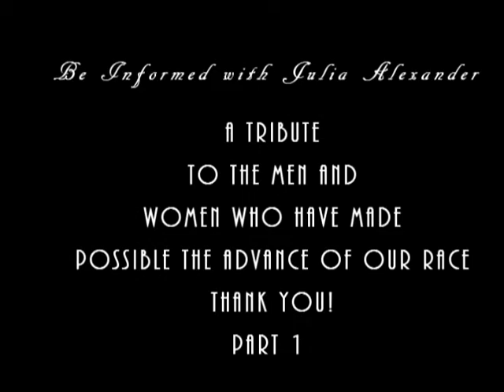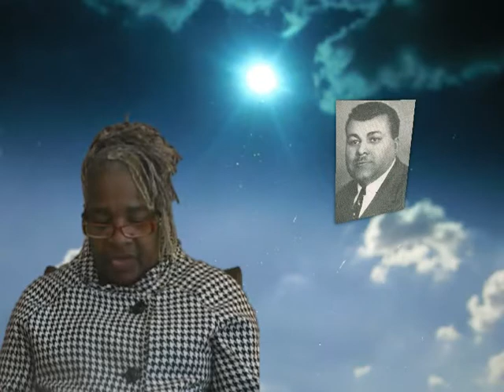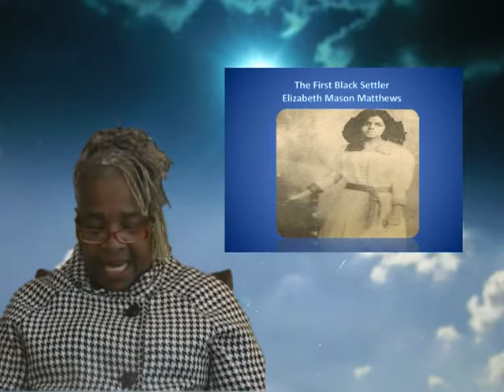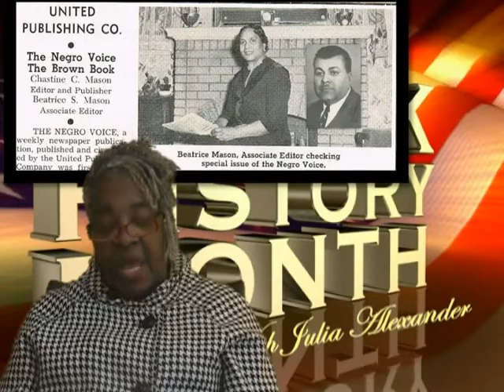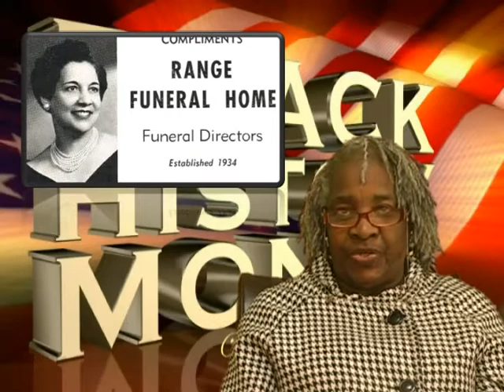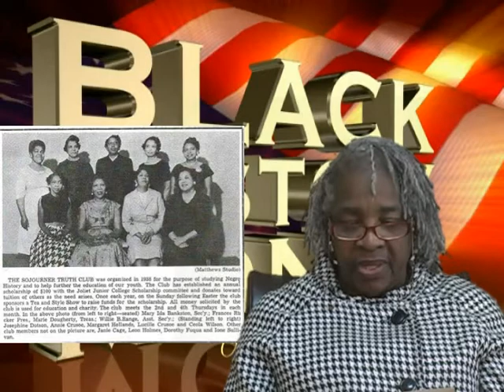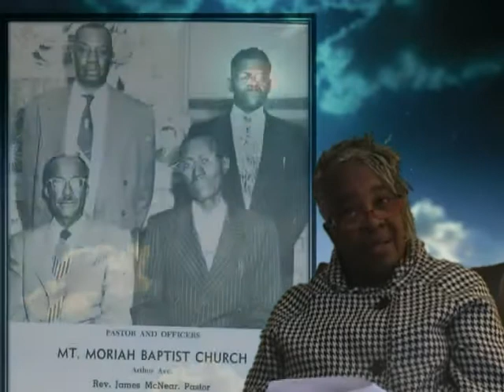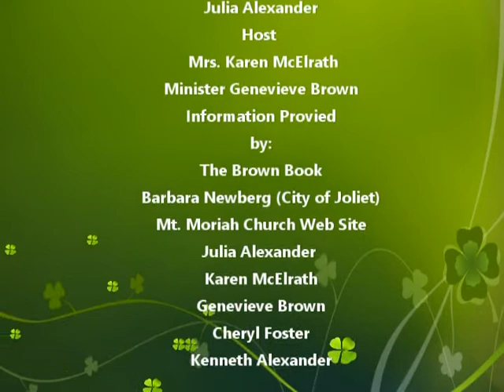Be Informed with Julia " Joliet's Rich Black History"